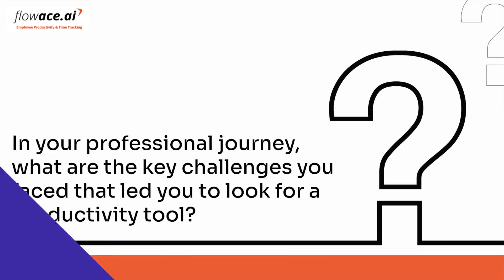Uplers increased their productivity by 31% using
Uplers, a global outsourcing company, enhanced their productivity by 31% through the implementation of flowace, a productivity and time management tool. This improvement highlights the effectiveness of flowace in optimizing workflows and increasing efficiency within organizations.

0:00 - Introduction
0:16 - Conceptualizing productivity software
0:52 - Identifying the need for a productivity tool
1:16 - Discovering Flowace
1:31 - Selection criteria and product fit
1:56 - Implementing Flowace
2:19 - Key moments during implementation
2:46 - Favorite feature
3:08 - Key takeaway
3:27 - Post-Implementation experience
3:56 - ROI analysis